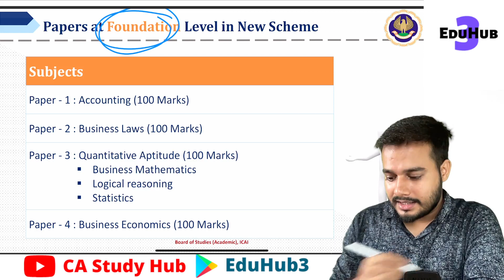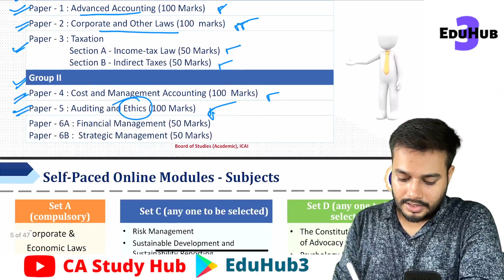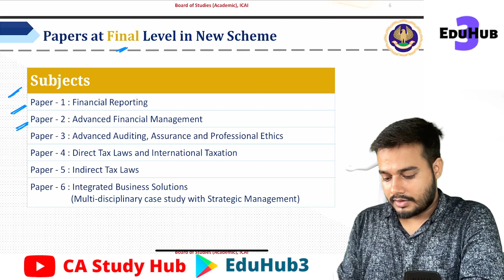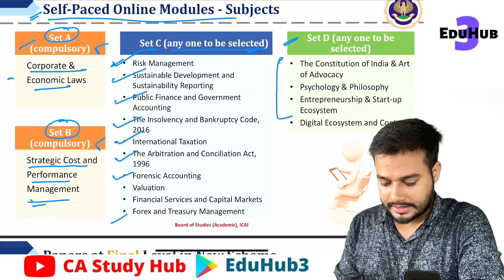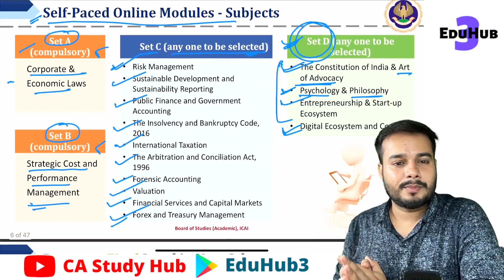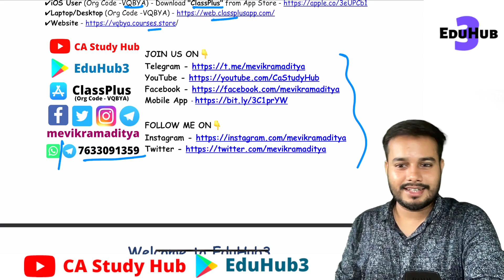Syllabus(Subjects) for CA Foundation / Intermediate / Final / Articleship / Self-PlacedOnline Module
Syllabus (Subjects) for CA Foundation / Intermediate / Final / Articleship / Self-Placed Online Modules

ICAI CA New course Notification || ICAI New Syllabus 2023 || ICAI New Course || ICAI New Scheme || CA New Course